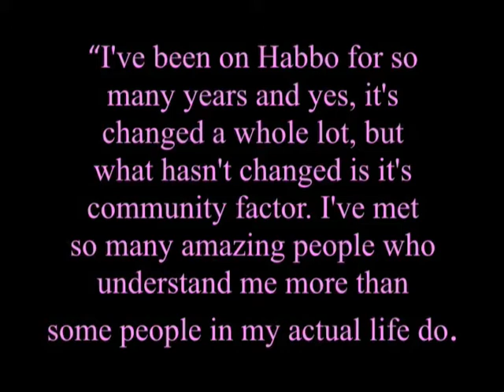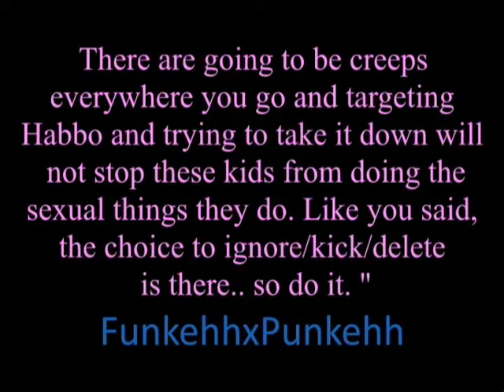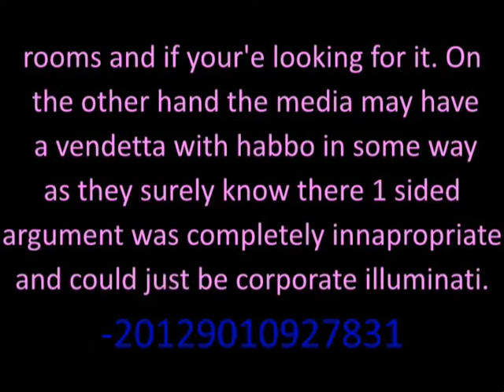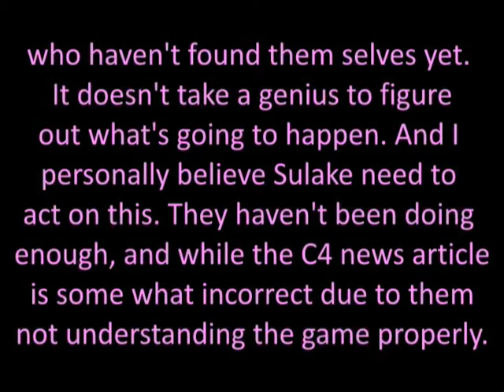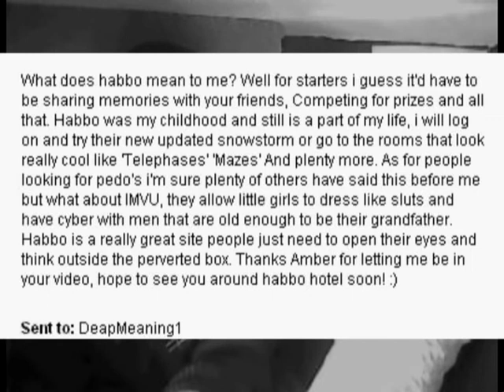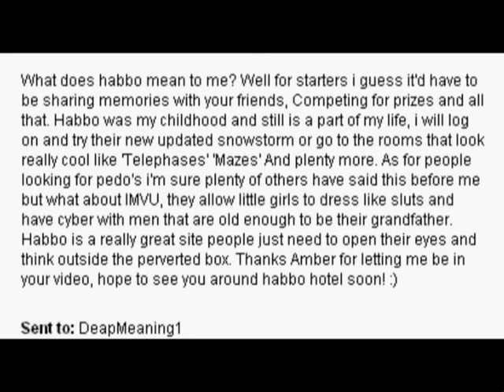Habbo Vs Channel 4 Feedback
Add me on Habbo DeapMeaning